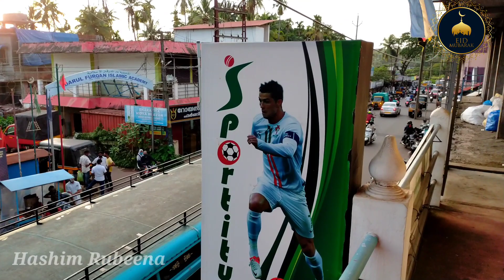കക്കാട് എല്ലാ പ്രോട്ടോക്കോളും പാലിച്ചുകൊണ്ട് തന്നെ ബലിപെരുന്നാൾ ആഘോഷവുമായി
എല്ലാ പ്രോട്ടോക്കോളും പാലിച്ചുകൊണ്ട് തന്നെ ബലിപെരുന്നാൾ ആഘോഷവുമായി കക്കാട്

അകലം പാലിക്കുക സുരക്ഷിത രാവു ..